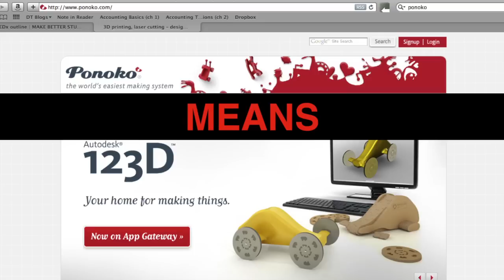TEDxRochester - Xanthe Matychak - 11/07/11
Xanthe teaches design-thinking at the Saunders College of Business and in the Innovation Center at R.I.T. At present she is working on a book from which she draws her talk: "MAKE BETTER STUFF: the rise of social business and distributed manufacturing". Other research interests include sustainability, food-systems, local currencies, new media, DIY, and design pedagogy. She would love your feedback on this topic, so be sure to find her after the event or on twitter @xanthm. Xanthe holds a BA in music, writing, and sculpture from Ithaca College and an MFA in Industrial Design from RIT.